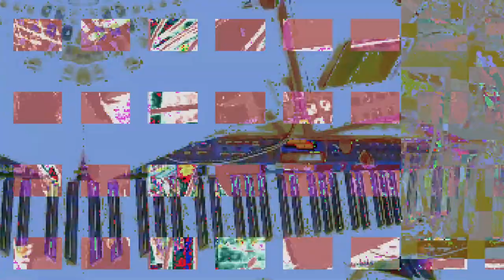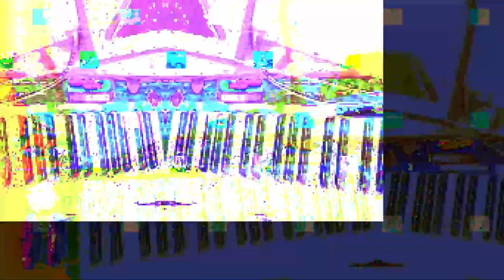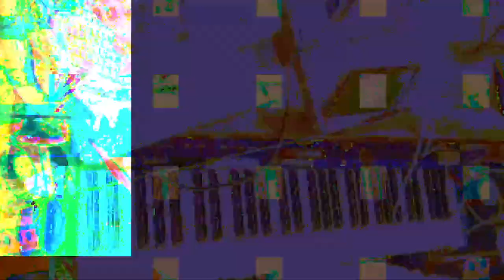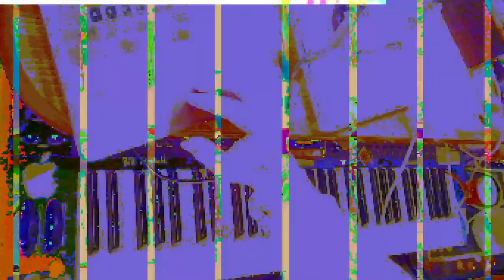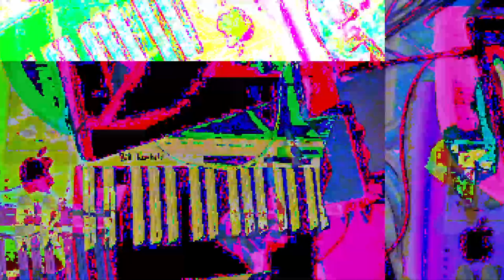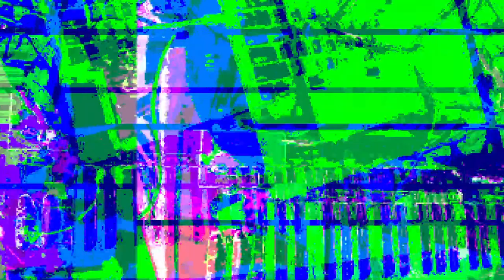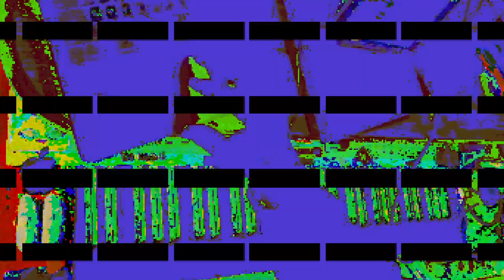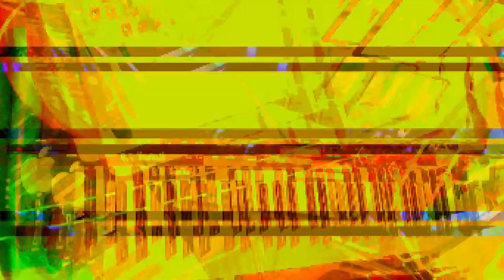[EPILEPSY WARNING] *Photosensitivity Warning*